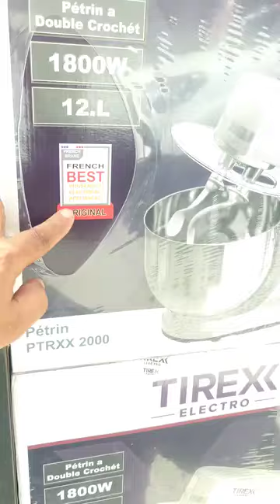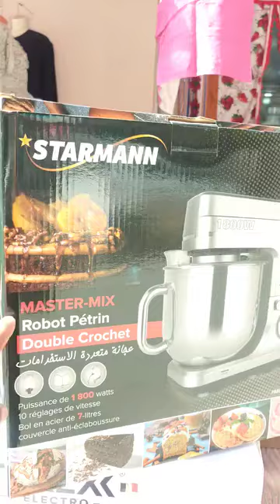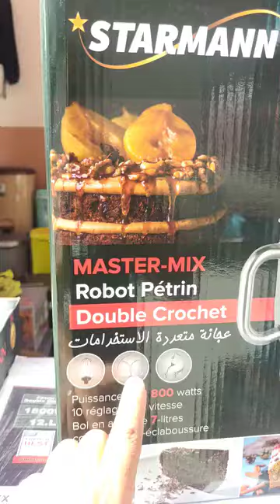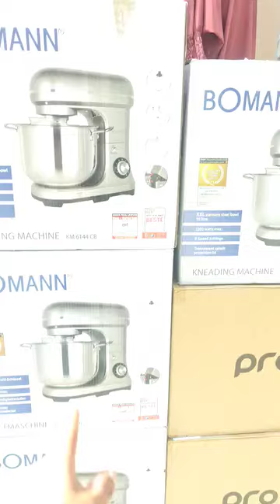أحسن نوع في العجانة الكهربائية.نصائح👍كل مايخص العجانة🤩أحسن الماركات عند محل زيني دارك luxe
محل زيني دارك luxe

العنوان 246مسكن تاجنانت
أحسن ـعجانة كهربائية
أحسن ـماركة في العجانة الكهربائية
نصائحـقبل شراء العجانة الكهربائية
كيفية استعمال العجانة الكهربائية
كيفية العجن بالعجانة الكهربائية
أقوى عجانة كهربائية
تجربتي_مع العجانة الكهربائية
سعر العجانة الكهربائية
أفضل عجانات الخبز والمعجنات والحلويات
العجانة الألمانية
أحسن عجانات الخبز والمعجنات والحلويات 2025